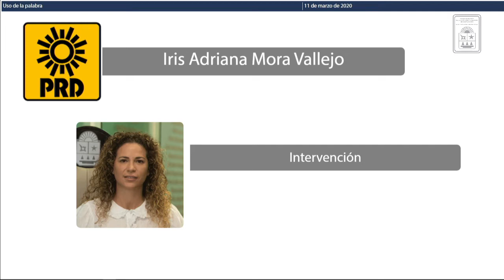Intervención de la Dip. Iris Adriana Mora Vallejo. PRD (11/Mar/2020)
Intervención de la Diputada Iris Adriana Mora Vallejo, del Partido de la Revolución Democrática, en relación al 1er Parlamento de Mujeres de Quintana Roo.